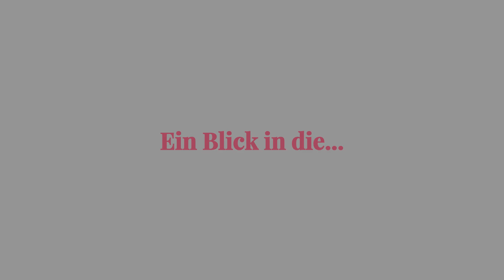Spannende Einblicke in die Hildener Bismarckpassage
Mehr Infos zu der Hildener Bismarckpassage?